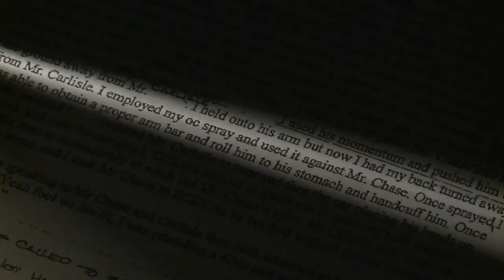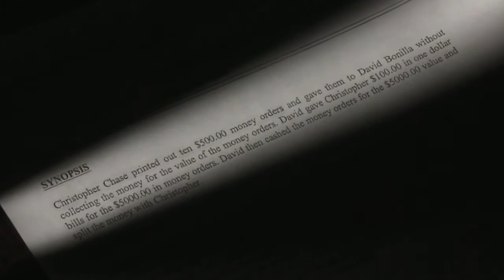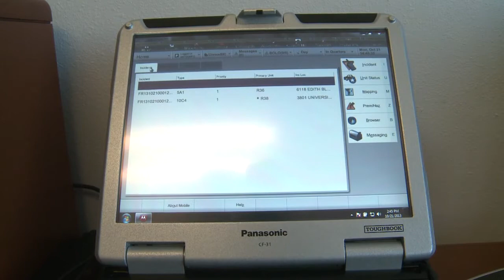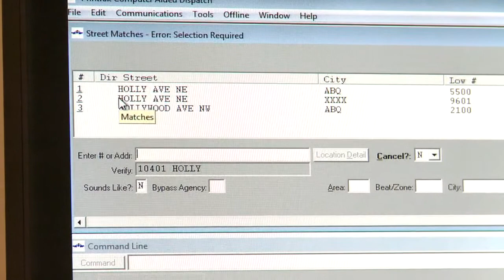KRQE News 13 This Morning